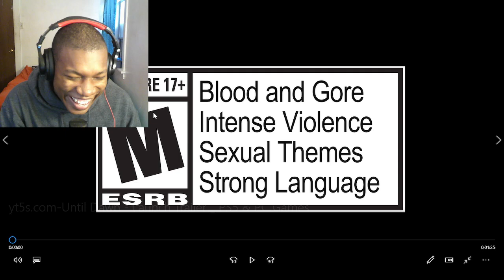Until Dawn - Launch Trailer | PS5 & PC Games REACTION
PlayStation,PS5,video games,next gen,Sony,until dawn,launch,horror games,playstation,until dawn reaction